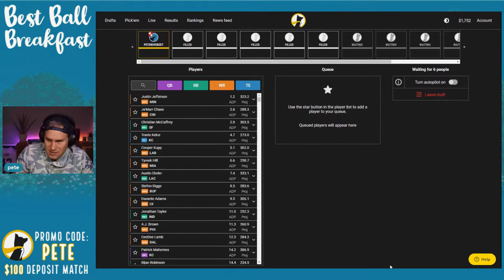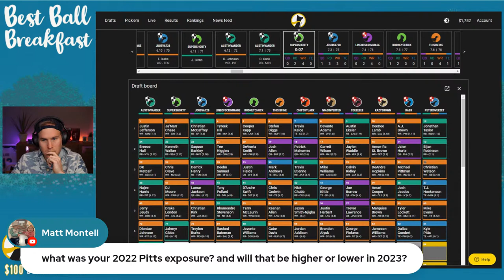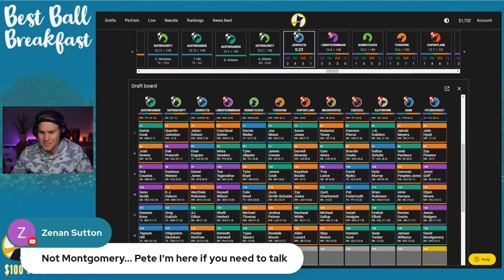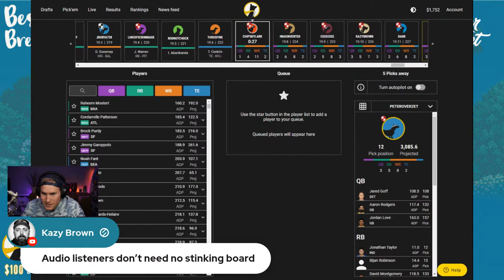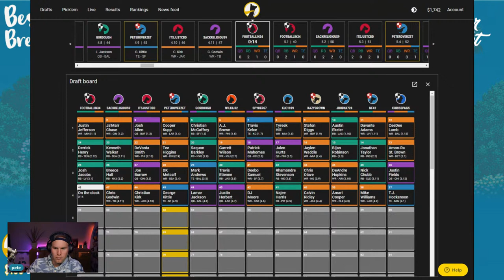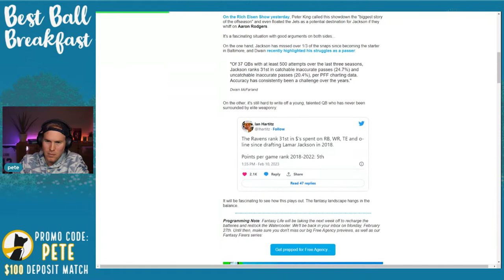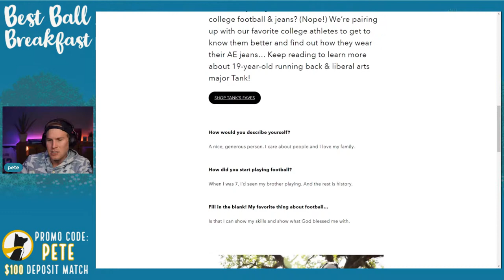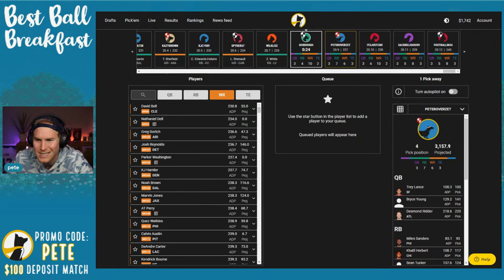BEST BALL IS BACK - 2 BIG BOARD DRAFTS FOR $200K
Best Ball Breakfast returns with two drafts where we chase the $200,000 top prize in Underdog Fantasy's Big Board contest. Things go off the rails early with a failed coffee pour, a double RB start, and a very gross RB selection. Redemption is had in the second draft, though, with a true pi$$ boy start and lots of fun rookie selections.